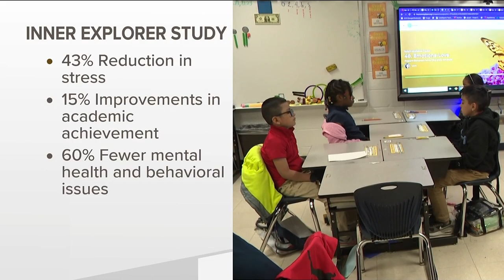How Clayton County Public Schools are bringing 'Mindful Awareness' into the classroom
At least 63 schools will start the new program by next Fall.